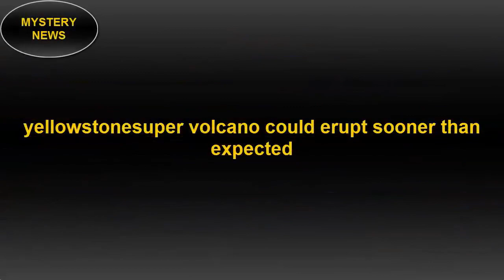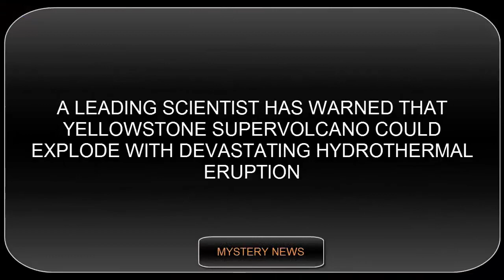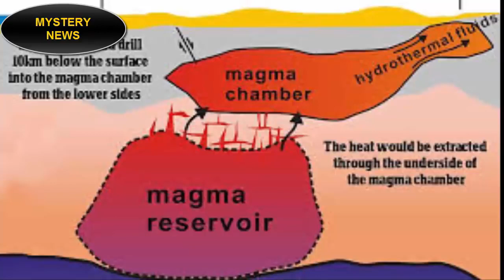YELLOWSTONE SUPERVOLCANO DEVASTATING ERUPTION